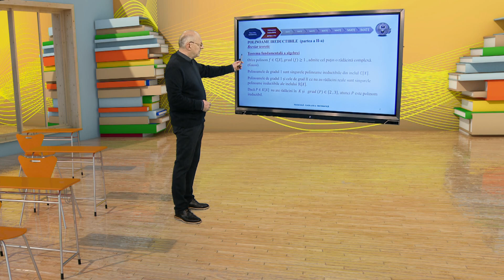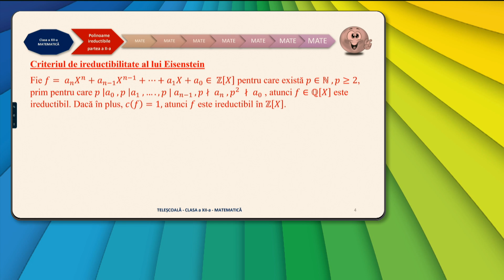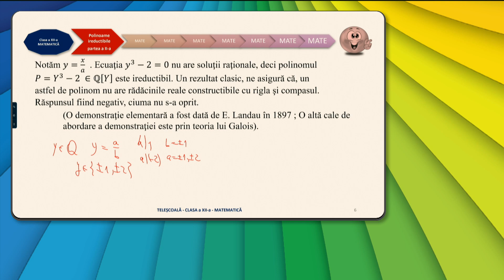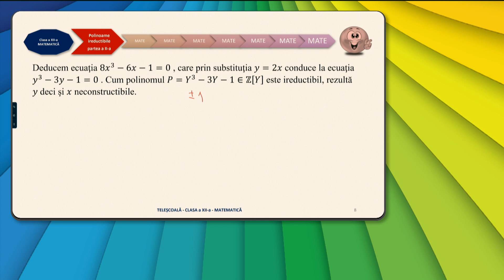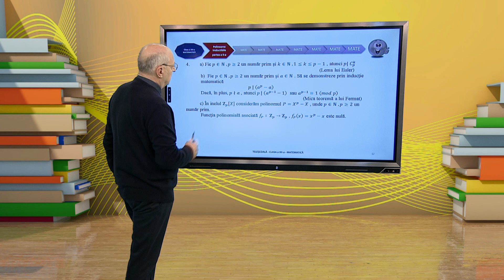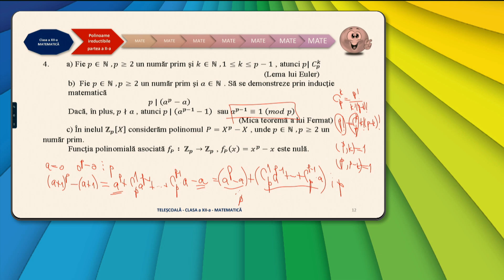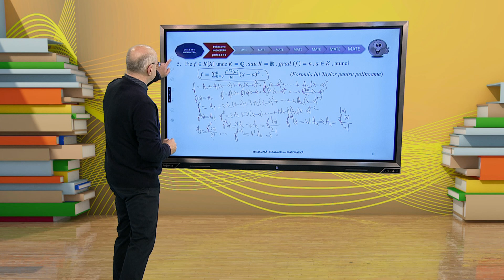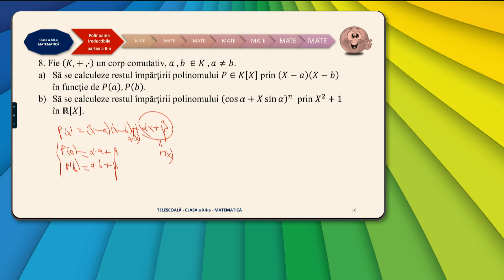TeleŞcoala: Matematică clasa a XII-a – Polinoame ireductibile – partea a II-a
Ediţia din 17 martie a emisiunii TeleŞcoala, difuzată pe TVR2, în care Costel Chiteş ne-a propus recapitularea cu tema Polinoame ireductibile – partea a II-a.